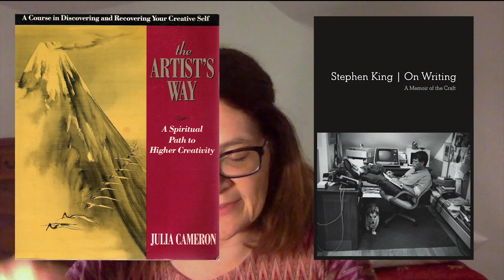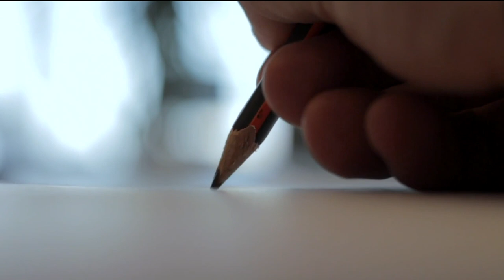Find Your Writer's Voice (BEST Writing Craft Books, Part 2)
Voice is how a writer structures their sentences. It’s what nouns they use. The length of their sentences. It’s how they decide space between paragraphs or write a single word paragraph to evoke emotion.

Understanding voice is the difference between people loving your work or finding it derivative and not reading it at all.

So, how do you find your voice?

MENTIONED//
On Writing by Stephen King
The Artist's Way by Julia Cameron

ABOUT Pamela Stewart is an independently published YA Science-Fiction/Fantasy author. She’s a believer, a doer, and a trier. :)

Edited by Rachel Brauer | @sisterofsalem